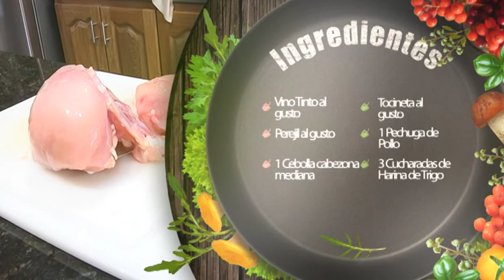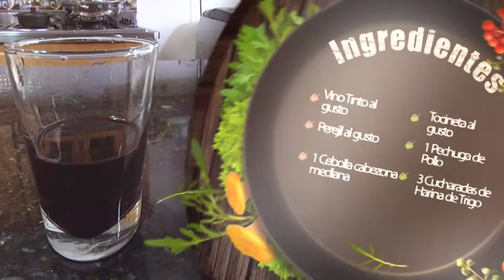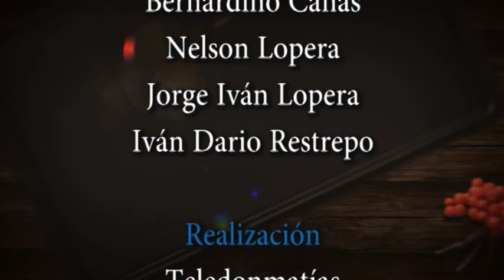Pollo al Vino